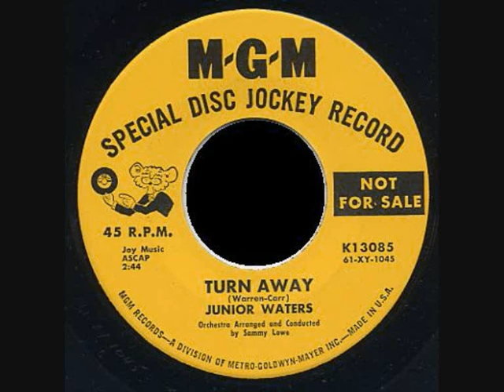JUNIOR WATERS - TURN AWAY